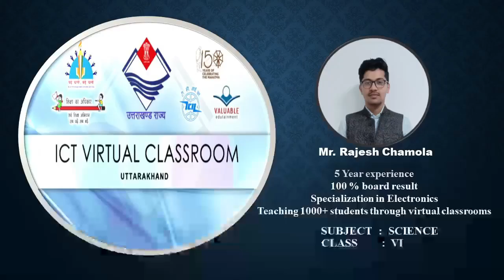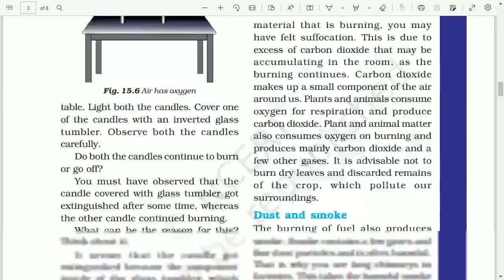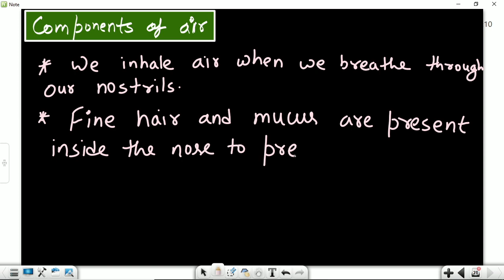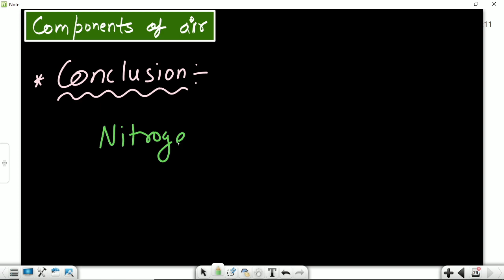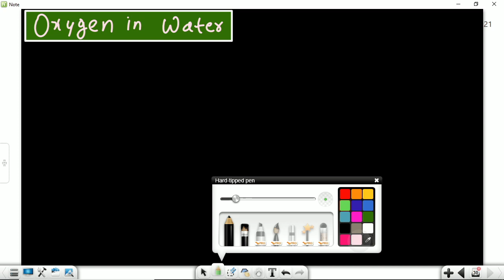कक्षा: 6, विषय: विज्ञान, भाग: 74 (12.04.2022) आईसीटी वर्चुअल क्लास रूम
12042022_11.00 Am to 11.40 Am_Science_Revision 2 _Air Around Us_Mr. Rajesh Chamola_VI_Part-3